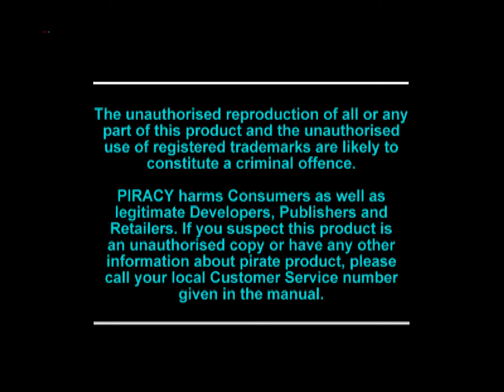Let's Play PSX: All Star Soccer (EU)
These menus are horrible. I can barely understand how to even move the cursor! But it's all worth it for that goal kick at the end.